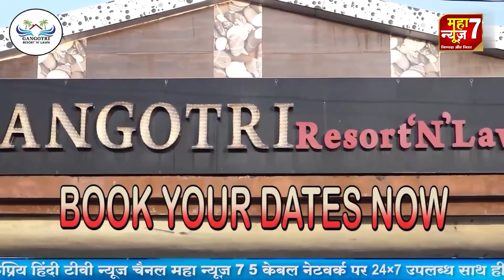अकोला ईद मिलादुन्नबी जुलूस कमेटी का सत्कार समारोह भी आयोजित .. 13 SEP 2024